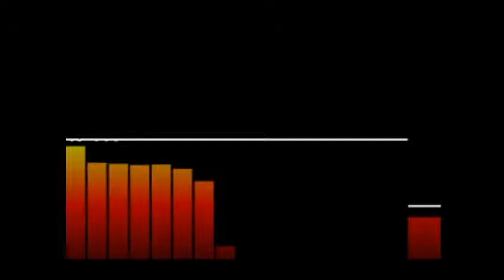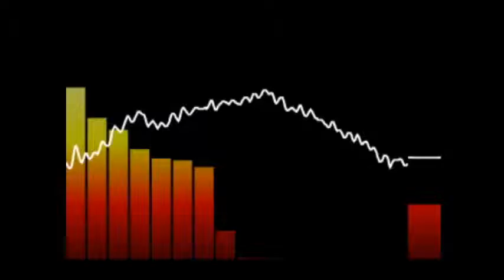Drop that Beat in the HOUSE - BigGG231 Beatz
Another dubstep song